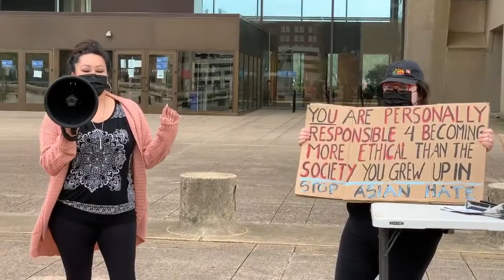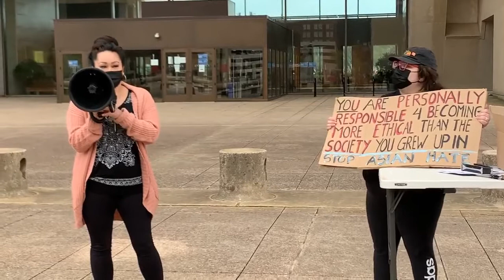Melowe Short film 6